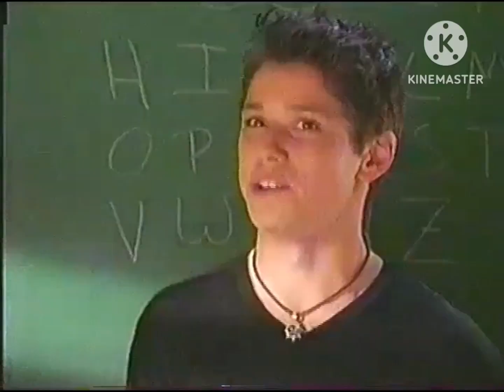Disney Channel Marathon and a Movie Weekend Phil of the Future/Pixel Perfect Promo (November 2004)